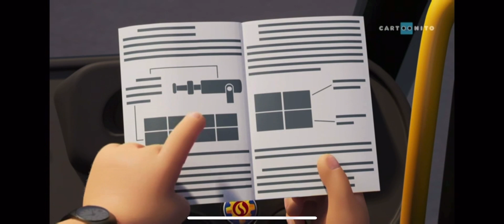Hot potato - fireman Sam season 15